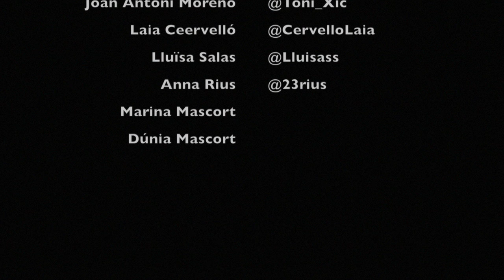Suc de pinya 2 : Nova Junta i nova Tècnica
SucDePinya, capítol 2. En aquesta ocasió, entrevistem a Iruna Rigau, cap de colla, i Sebastià Morató, president de @marrecs, escollits recentment per l'assamblea de principi de temporada.